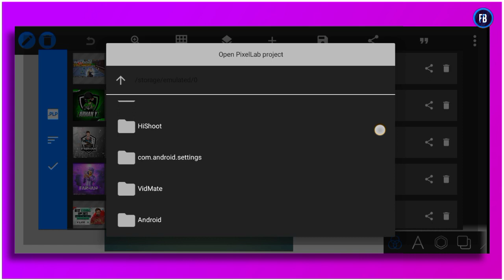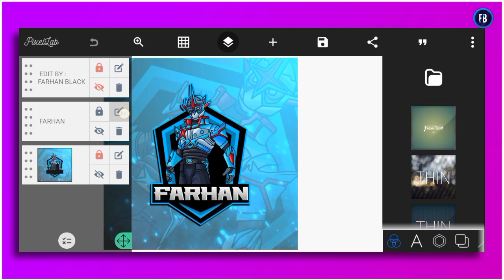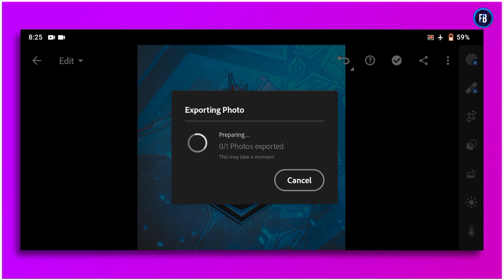Top 5 Pubg/Bgmi Mascot Logo Plp File | Download Pubg/Bgmi Mascot Logo Plp File For Pixellab 2023 🔥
✅ SCROLL DOWN FOR DOWNLOAD LINKS !

              = PAID WORK AVAILABLE =
✅ LOGO
✅ BANNER
✅ THUMBNAIL
✅ STREAM STARTING INTRO
✅ STREAM ENDING OUTRO
✅ INTRO
✅ GAMING OVERLY
✅ SHORTS OVERLY

- Daily Pixellab Free Plp Files Uploaded ✅

- If The Link Doesn't Work,
- Search "Farhan Black" on Telegram

⚠️ Pack Download Links 👇
✅ Password Protected

Topic Cover

logo plp file
mascot logo design
mascot logo illustrator
mascot logo plp fail
mascot logo plp file
mascot logo plp fill
mascot logo tutorial
moscot logo pack
plp logo
how to make gaming logo
gaming logo
pubg logo plp file
pubg 3d logo download
pubg mobile
how to make gaming logo on android
bgmi 3d logo plp file download
bgmi
pubg 3d logo plp file
bgmi 3d logo
bgmi 3d logo plp file
pubg logo tutorial
bgmi 3d logos plp files
pubg 3d logos plp files
bgmi logo plp file
how to make gaming logo for youtube channel
logo
shorts
bgmi logo files plp
plp file
gaming logo plp files
how to make pubg gaming logo
download pubg logos plp files
plp files of pubg logos
make 3d logo pubg
pubg logos plp file for pixllab
gaming logos plp files
plp file open kaise kare
plp files pubg logos
plp file bgmi 3d logo
3d logos plp files download
bgmi thumbnail
bgmi logo
pubg 3d logo tutorial
pubg logos tutorial
trending logo
3d logo
bgmi 3d logos pack
how to make free fire logo
how to make bgmi mascot logo
gaming logo plp file
pubg bgmi special mascot logo pack
how to make free fire logo pack
how to make bgmi mascot logo pack
how to make pubg logo plp
how to make free to us gaming logo
how to make gaming logo pack